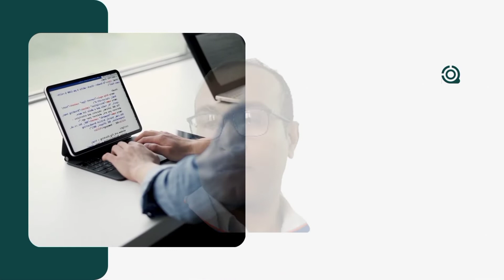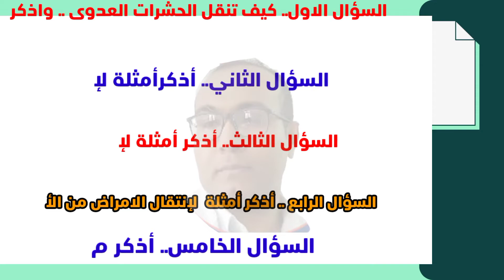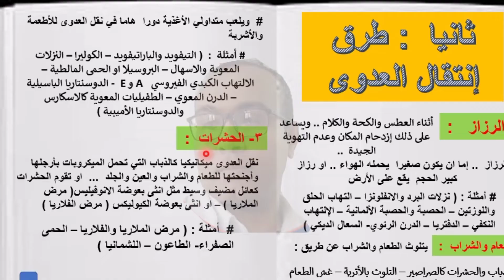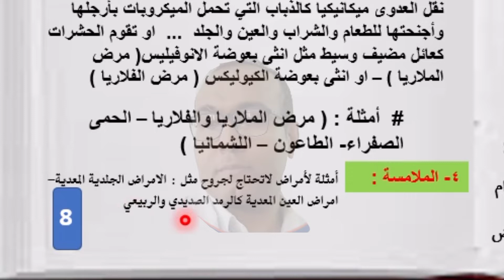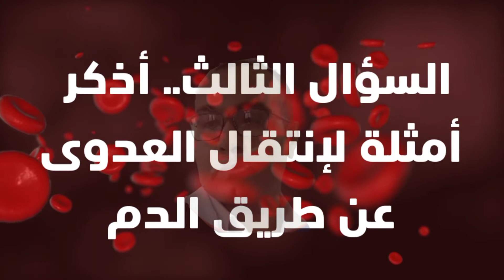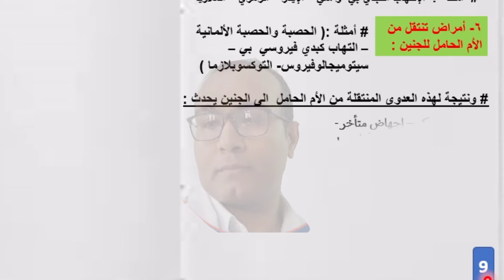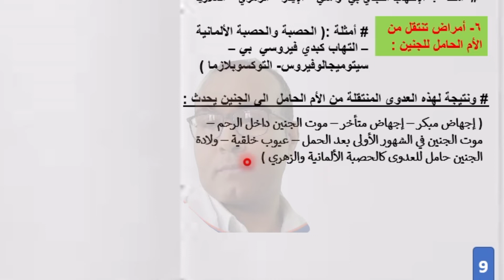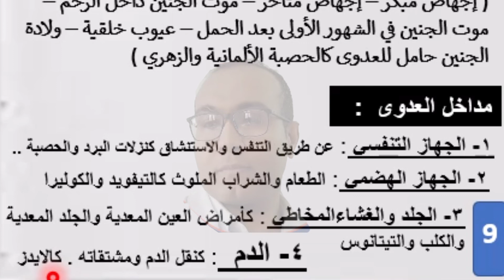مراجعة وحل أهم الأسئلة/أولى ثانوي تمريض/طب مجتمع/الباب الثاني (العدوى والمرض)ج٣